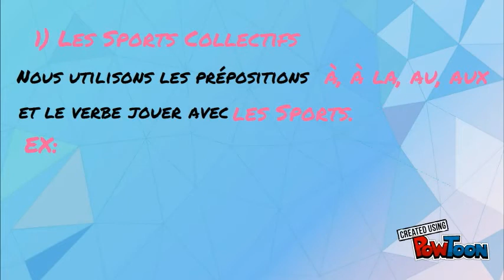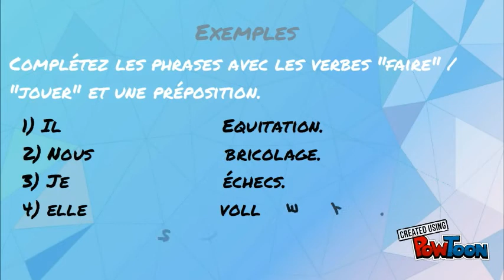Les loisirs et les sports